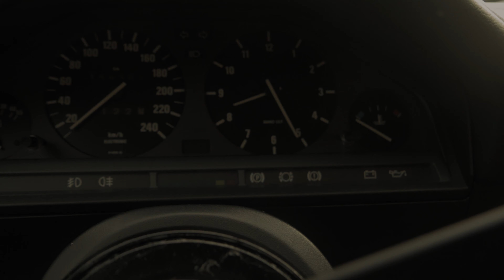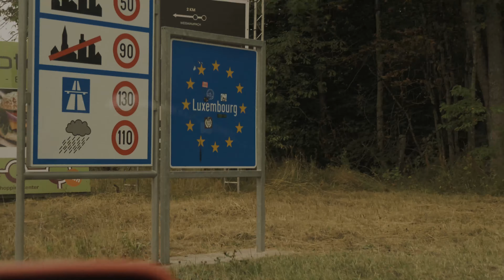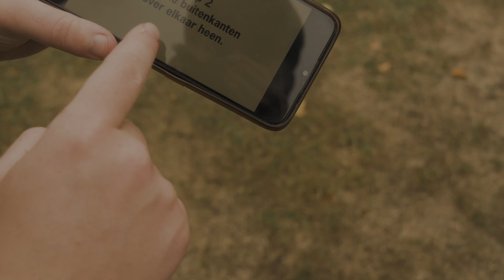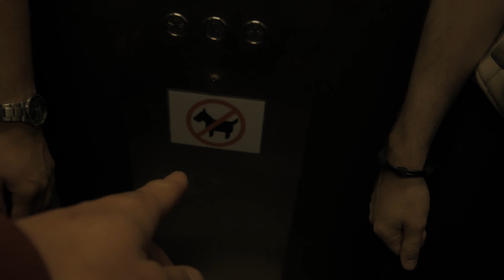ROADTRIP to LUXEMBOURG | Streetfluence